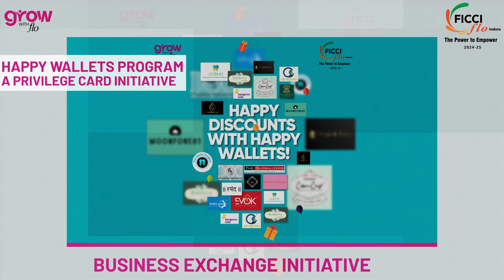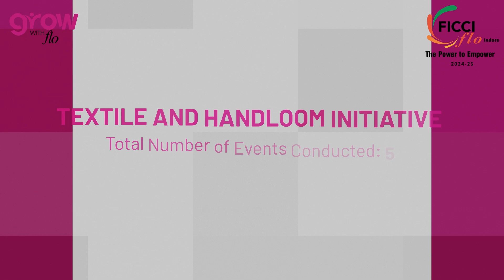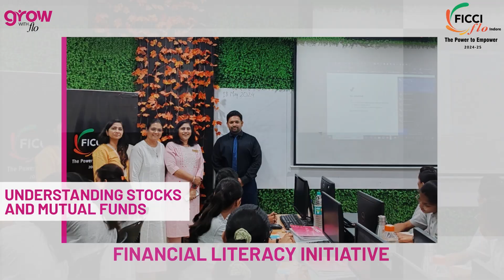Grow with FLO: Nurturing Women's Potential, One Quarter at a Time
FLO Indore shines bright! Our Quarter 1 report, presented at the FLO Governing Body meeting in Jaipur, showcased an incredible 40 projects completed in just 90 days. Witness the power of women coming together to create positive change.